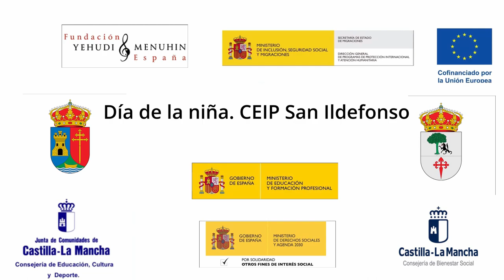Día de la Niña. Resumen Video. CEIP San Ildefonso. Castilla la Mancha